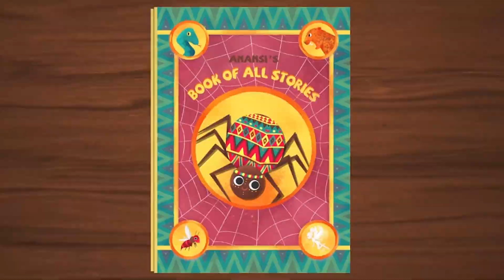Adilla the Tree Climber | Bedtime Stories | Read Aloud | Stories For Kids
Our story tree is full of exciting stories that are great for reading and bedtime. Bedtime stories for kids!